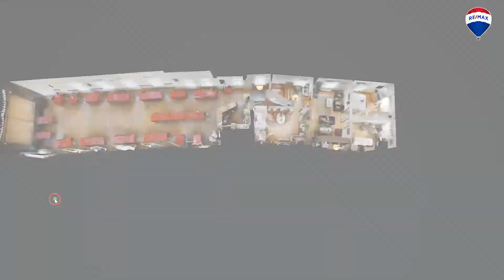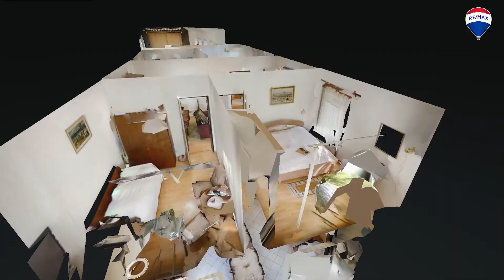RE/MAX Alit, Iveta Bydžovská, Lounky 15